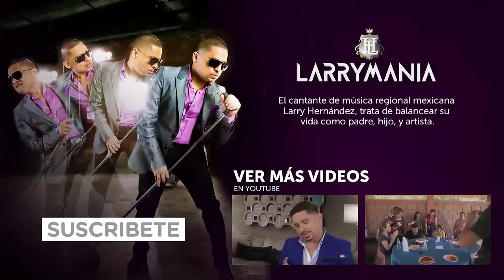Larry regresa al rancho | Larrymania | Universo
Video oficial de Universo. Por primera vez, desde su tiempo en la cárcel, Larry Hernández regresa a su pueblo natal Estación Obispo.

Larrymania
Larry Hernandez ha vivido momentos muy difíciles, pero ahora regresa al escenario como el mismo Larry de siempre.  Con su estilo de vida incansable y su continuo esfuerzo de balancear su carrera y su vida familiar.

Regional Mexican superstar Larry Hernandez is a legend on the stage. But what his fans don't know is what happens behind-the-scenes in his personal life.